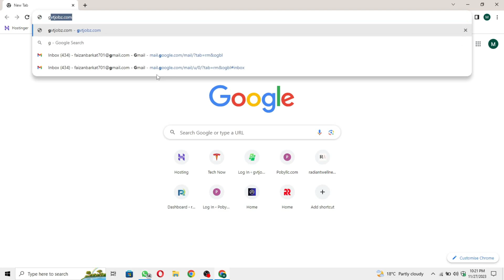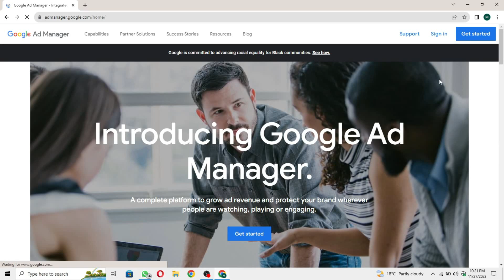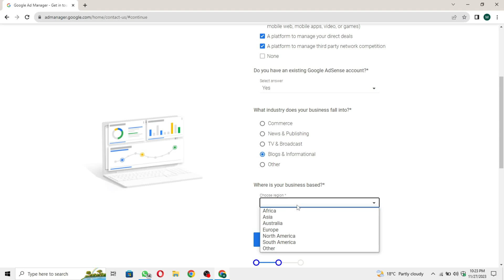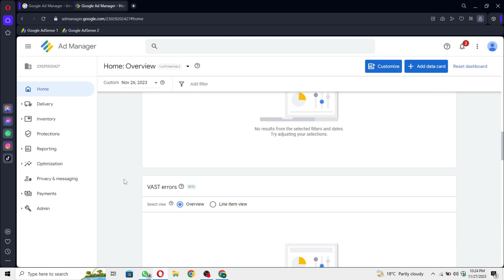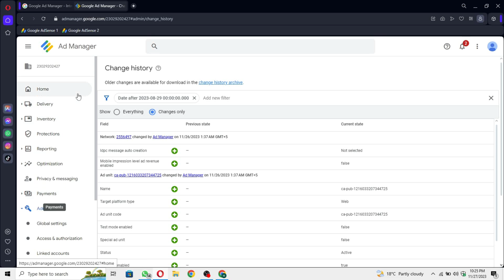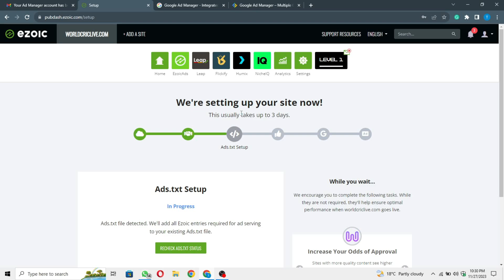Google Ad Manager Approval in Ezoic Account | Ezoic Ad Manager Account Status Approved | Live Proof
BUY CHEAP WORDPRESS HOSTING & DOMAIN

Assalam O Allaikum Guy's,
Today we will discuss about how to approval google ad manager without adsense. I share you live proof in this video and guide you how you can apply ad manager for ezoic without adsense. Thanks☺

👇The main points which I covered in this video follow as:
1: How To Approval Google Ad Manager
2: Ezoic Monetization Approval
3: ad manager
4: google ad manager
5: ad manager reapply
6: How To Approve Ad Manager Account on Ezoic
7: how to get ezoic approval
8: ezoic ad manager approved
9: ad manager has been approved